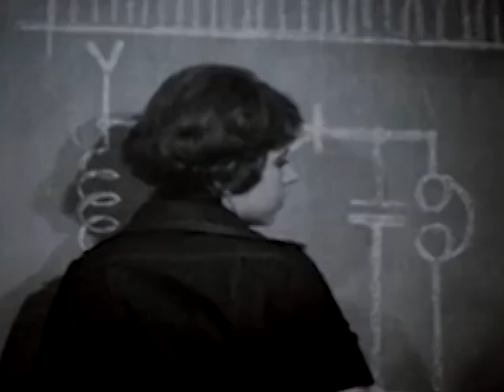ПРОШЛОГОДНИЕ ГЛАЗА. Виа САМОЦВЕТЫ. Клип.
музыка Владимира Преснякова-старшего на слова А.Драта, видеоряд  -использованы кадры фильма ШКОЛЬНЫЙ ВАЛЬС.(1978 год),режисер Павел Любимов(Мосфильм)Почти весь фильм снимался не в павильонах киностудии, а на улицах Москвы и в реальных госучреждениях. Школьные сцены снимали в школе № 518,    ТЕКСТ-                   Я жил, мгновенья не храня,
Я думал, это навсегда.
А ты смотрела на меня
Так, как никто и никогда,
Как никогда.

Но промелькнул всего лишь год,
И путеводный свет погас.
И даже чудо не вернёт
Мне прошлогодних этих глаз,
Любимых глаз.

Прошлогодние глаза -
Отгоревшая слеза.
Не дают покоя мне
Твои глаза.
Прошлогодние глаза -
Их забыть никак нельзя.
Болью в памяти живут
Твои глаза.

Как жаль, что походя порой,
Я не ценил того, что есть.
Как жаль, что пепел за спиной,
И что потеряно не счесть,
Всего не счесть.

Не нужно больше ничего,
Лишь не хватает мне сейчас
Былого света твоего
И прошлогодних милых глаз,
Любимых глаз.

Прошлогодние глаза -
Отгоревшая слеза.
Твои глаза.
Прошлогодние глаза -
Твои глаза.

Прошлогодние глаза -
Твои глаза.